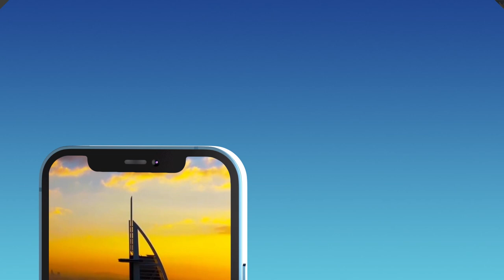ዱባይ...መታየት ያለበት አስደሳች ዜና ለ ዱባይ ነዋሪዎች 🇦🇪...//ANOINTING TV CHANNEL UAE 🇦🇪